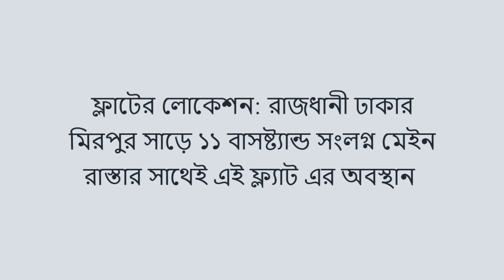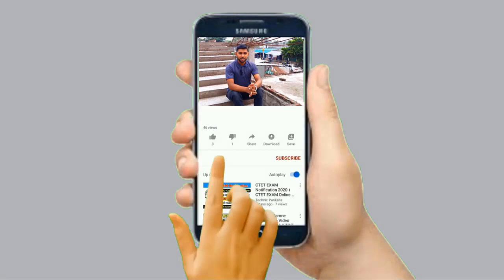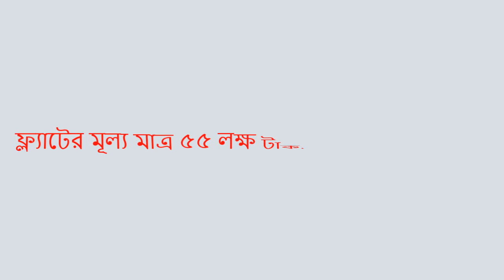স্বল্প দামে মিরপুরে ১২৫০ স্কয়ার ফিটের রেডি ফ্ল্যাট বিক্রি | ready flat price in Mirpur Dhaka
স্বল্প দামে মিরপুরে  ১২৫০ স্কয়ার ফিটের রেডি ফ্ল্যাট বিক্রি | ready flat price in Mirpur Dhaka | low price flat sale Dhaka mirpur |  ready flat sale mirpur 11.
ফ্লাটের লোকেশন: রাজধানী ঢাকার মিরপুর সাড়ে সাড়ে ১১ বাসষ্ট্যান্ড সংলগ্ন মেইন রাস্তার সাথেই এই ফ্ল্যাট এর অবস্থান ।

ফ্ল্যাটটিতে গ্যাসের ব্যবস্থা নেই এবং গাড়ি পার্কিং এর ব্যবস্থা নেই |
ফ্ল্যাটটিতে আছে ৩টি বেডরুম,২টি টয়লেট, ২টি বারান্দা, ড্রয়িং-ডাইনিং এবং কিচেন । লিফট এভেলেবেল। গ্যাস নাই পার্কিং নাই।

ফ্লাটের পরিমান ১২৫০ স্কয়ার ফিট |
ফ্ল্যাটের মূল্য মাত্র ৫৫ লক্ষ টাকা, সেল পারমিশন সহ |
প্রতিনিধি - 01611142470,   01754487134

সতর্কবাণী !
১.জমির কাগজপত্র যাচাই-বাছাই নিজ দায়িত্বে করবেন,
২.সকল প্রকার আর্থিক লেনদেন নিজ দায়িত্বে করবেন,
৩.কোন অবস্থাতেই জমির মালিক কে অগ্রিম টাকা প্রদান করবেন না,